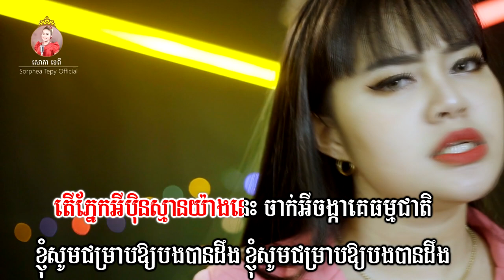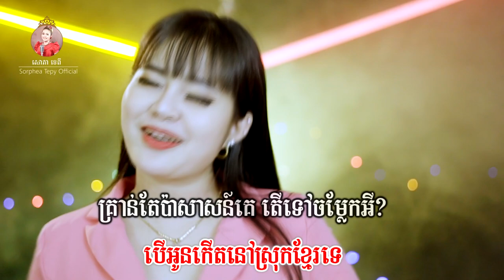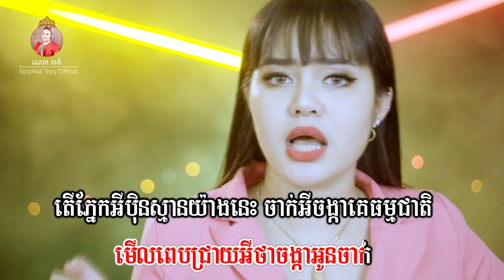ចង្កា - សោភាទេពី Sorphea tepy